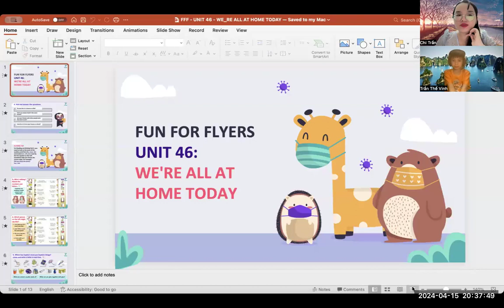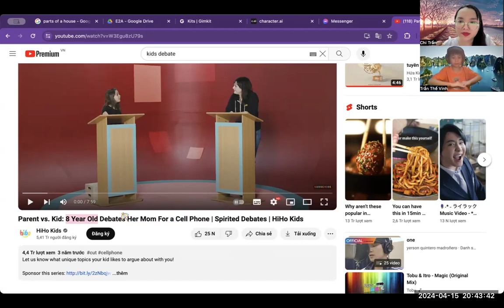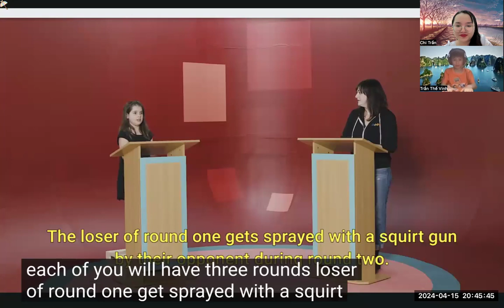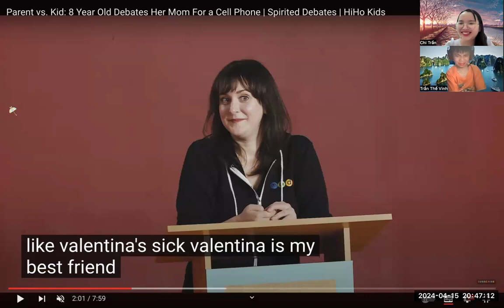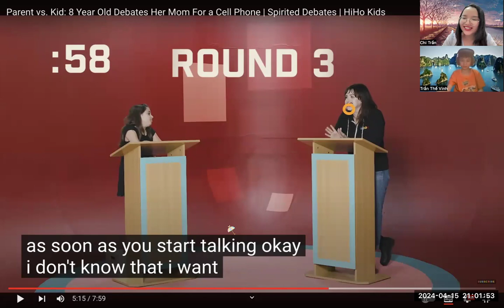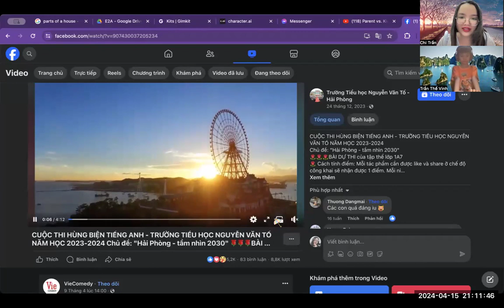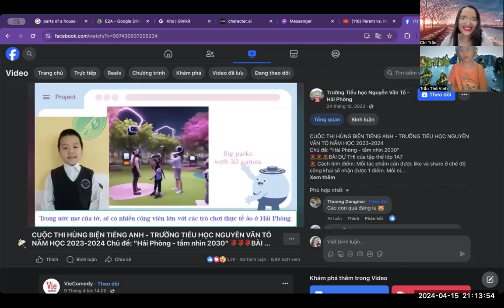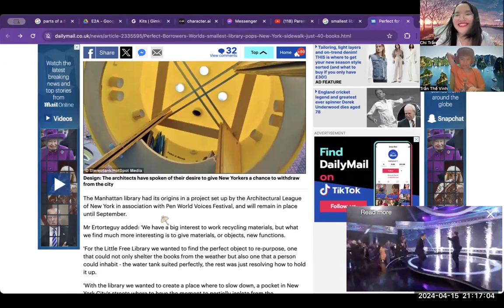PK2112298 - 15.04.2024 - FUN FOR FLYERS - Unit 46